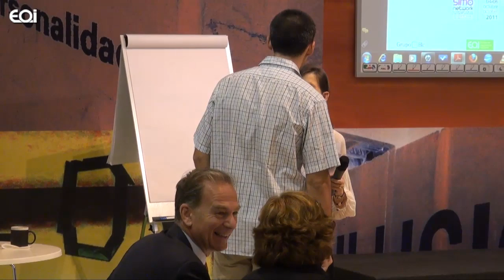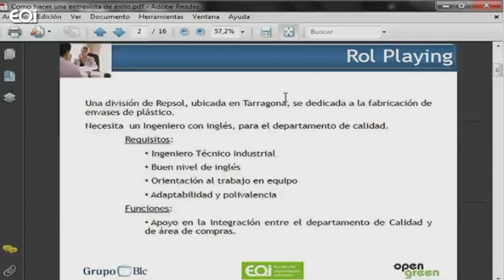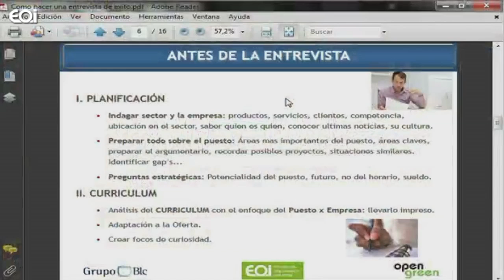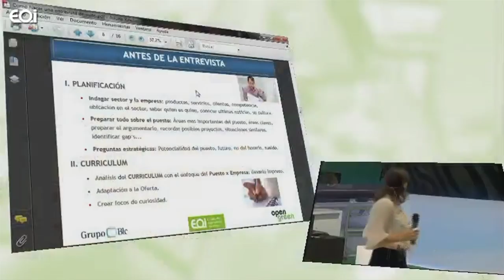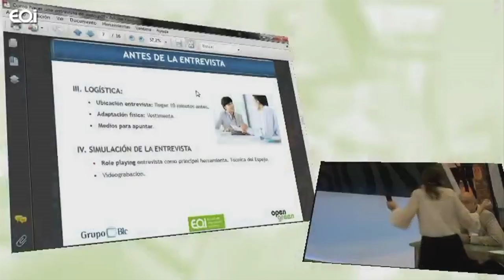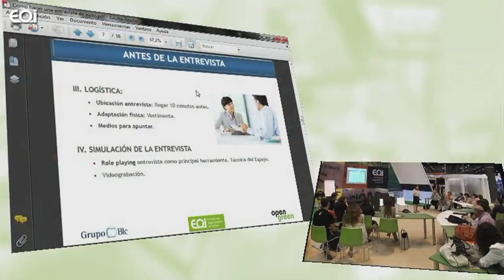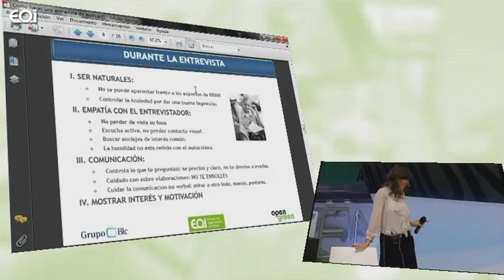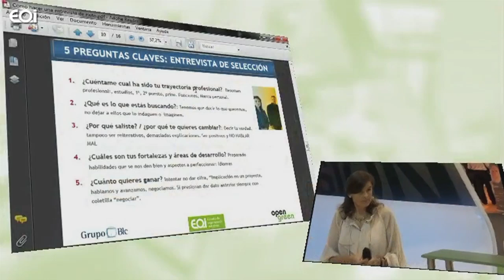Claves para realizar una entrevista de trabajo con éxito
Has salido de una entrevista pensando:¿Podría haberlo hecho mejor? ¿Sabes cómo vender tu perfil en la entrevista? ¿Conoces cuáles son las preguntas clave y cómo responderlas? ¿Sabes en qué aspectos se debe fijar especialmente un entrevistador?